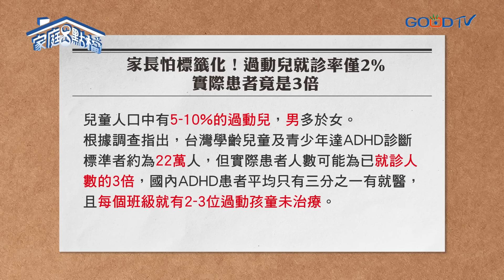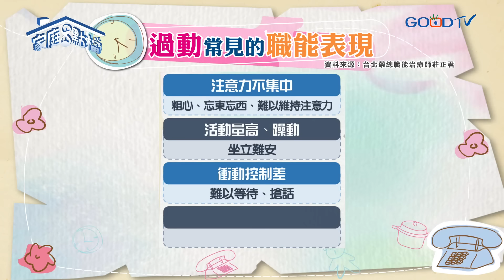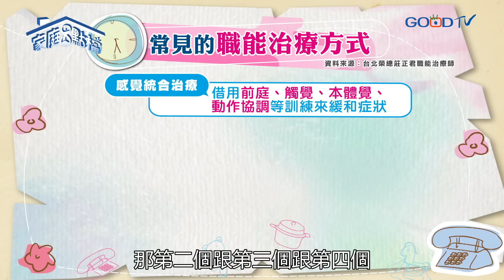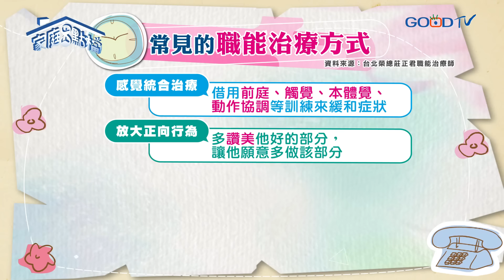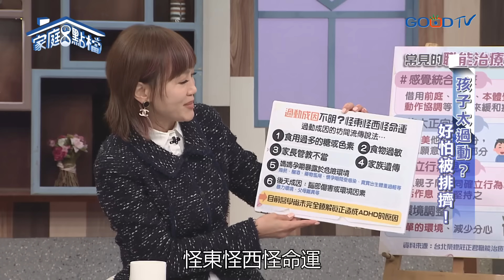小孩常失控難道是過動兒？過動不是罪，方法要用對！ ‖《孩子太過動？好怕被排擠！》高怡平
文學作品《窗邊的小荳荳》裡，荳荳這個小學一年級的日本小女孩，好動、好奇到有點過火，上課不專心、愛發問打斷老師，覺得上課無聊就走到窗邊看外面，因為世界更有趣。老師覺得困擾，荳荳被迫不斷轉學，但所幸遇到一位校長很欣賞也接納她，讓她安心的成長，而後能寫出這本關於自己小時候的自傳。 你或孩子班上也有像荳荳的小朋友嗎？家有過動兒的家長，很怕小孩被老師貼標籤、不被老師接納。老師也很怕主動＂建議＂家長帶去評估，被家長認為是貼孩子標籤。老師家長都很傷腦筋！究竟該怎麼辦呢？

00:00 開場
02:09 為何過動兒就診率只有2%？
04:14 過動兒內心期待被關注
06:44 過動兒學校交友狀況
08:39 過動兒未就醫，上國中更難改善
10:04 過動兒(ADHD)常見的表現
11:59 父母如何看待自己孩子過動？
14:24 過動兒(ADHD)各年齡層常見的表現
18:34 越早接受專業協助，改善效果就越佳
19:09 過動兒(ADHD)晚餐後禁吃的食物？
20:14 如何理解過動兒需求？
23:19 專家建議面對過動兒的三種方式
25:39 過動兒被錯誤的對待的後遺症
27:44 面對過動兒，建議老師班級經營方式
29:29 家長怕被怪罪，抗拒接受協助
31:14 校方如何與其他家長作溝通？
33:49 如何讓同學產生包容同理心？
35:29 家長扮演的關鍵角色
40:24 過動兒職能治療方式
42:09 過動兒無明確根源，向前看積極處理才是重要
43:32 專家再次強調這項很關鍵？